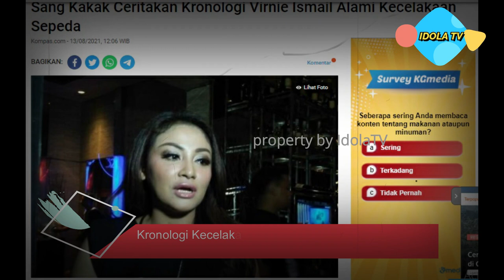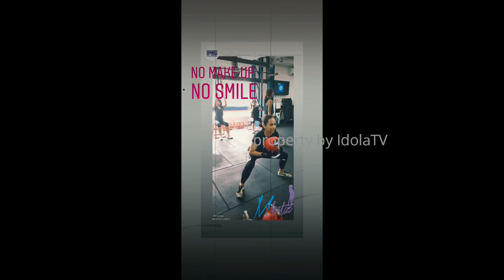MASUK RUM4H S4KIT, BEGINILAH KRONOLOGI KECEL4KAAN ARTIS VIRNIE ISMAIL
Virnie Ismail kecelakaan mengalami kecelakaan saat bersepeda di kawasan Bintaro Sektor 7 Tangerang Selatan.